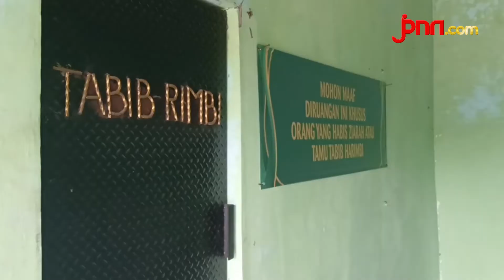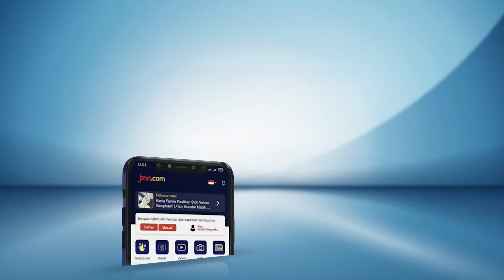Inilah Sosok Harimbi, Pria yang Mengaku Titisan Nabi di Banten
Harimbi, seorang warga di Serang, Banten mengaku sebagai titisan Nabi Khidir.

Pengakuannya ini meresahkan warga setempat.

Warga khawatir akan hadir aliran sesat akibat pengakuan Harimbi tersebut.